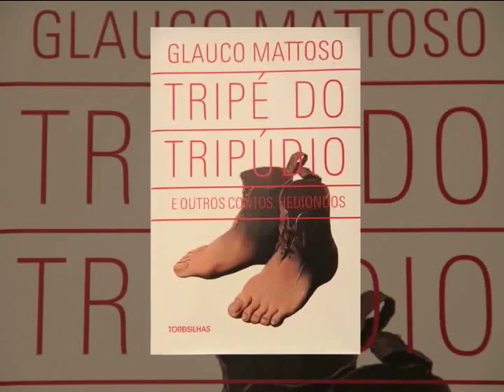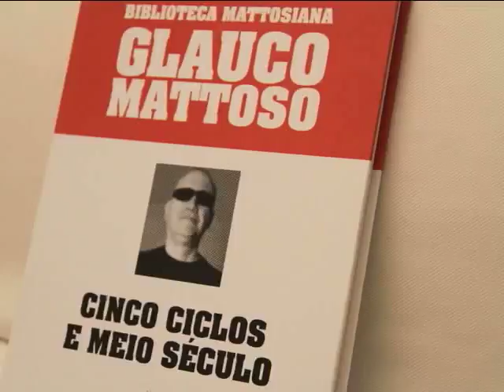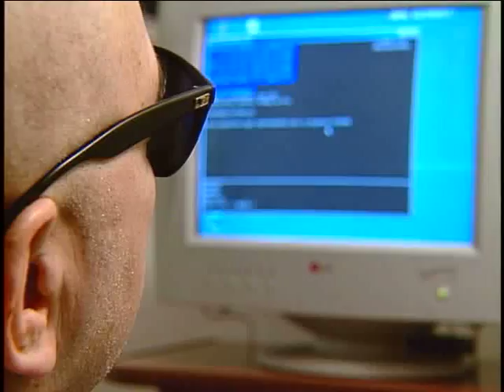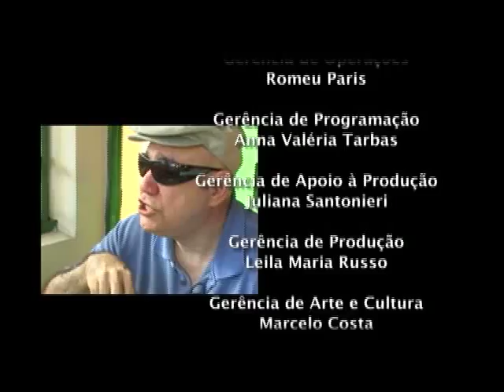Glauco Mattoso - Entrelinhas 20/11/2011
Aos 60 anos, Glauco Mattoso continua explosivo e inovador. Depois de ficar completamente cego, vítima de um glaucoma que inspirou seu pseudônimo literário, Glauco adotou a forma fixa do soneto como forma de memorizar versos nada comportados.